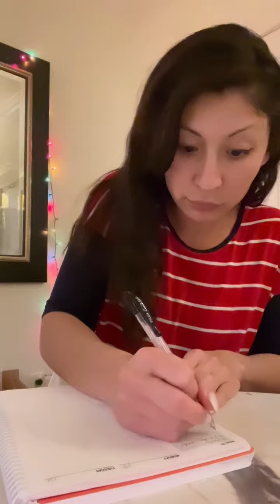Dedicated Column for Your Weekly Goals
Let’s discuss that mysterious gray column aka the week’s tasks and goals! 🤓

Oh, posting this video was in my gray column this week 😉 Whats in YOUR gray column this week?!

TRANSCRIPT

Let’s discuss that mysterious gray column in the weekly spreads. What is it?! That’s one of the most common questions I got. Okay, my friends, this gray column is a magical place reserved for this week’s tasks and goals. Because we all have things we need to do, but we don’t know which day exactly we will trubiz do them. We just need to do them now-ish. That. This column is the perfect place for those now-ish tasks. It grinds my nerves with some planners I’ve had in the past where there wasn’t a place for the tasks of the week, so I would have to put down the tasks in a specific day. And then I don’t finish them that day, so I migrate them to the next day. And I still don’t finish them. I end up leaving them there until a few days later when I finally finish them. I’m like, “Should I cross out that task in the last place I left it, or should I write a new task on the day I actually finished it, and then cross it off?” Really, we just need a flexible space, yet one that imposes some kind of timeline for those tasks. Let’s see, what am I going to put on MY gray column of this week’s tasks? I need to get these nails off. These are from Barbie, which was three weeks ago. You can see my nail growth here. You can see my real nails underneath. Okay, it’s disgusting. I need to get these off! Which day am I going to the salon? I don’t know. I will find a time this week! I really need to mail out my family’s holiday cards. I was so proud when I ordered them in November. It’s January, and I haven’t sent them out. I need to do it this week. I need to clean my bathrooms. At some point this week. Et cetera. I hope this helps clear it up! Now, for the actual day’s columns, that’s another video!